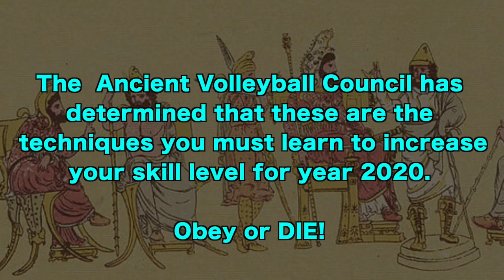THE MARIO DUMP | Ancient Volleyball Techniques #26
The Ancient Volleyball Council has determined that these are the techniques you must learn to increase your skill level for year 2020.  Obey or DIE!

Power Bands
Hip Loop Bands
Ice Pack

Water Bottle
Gatorade Drink Powder